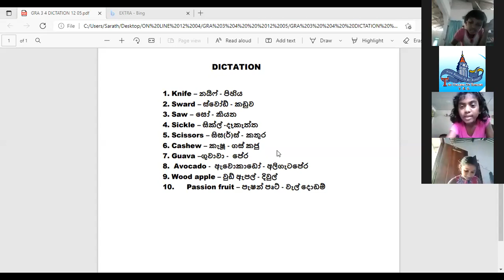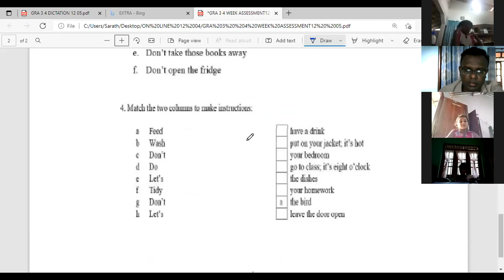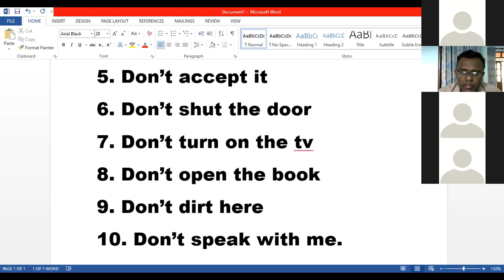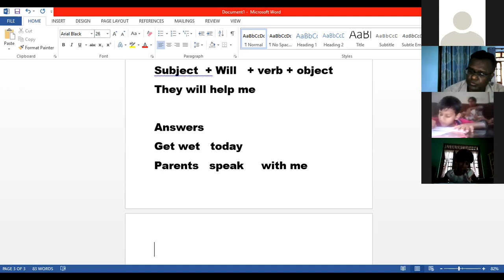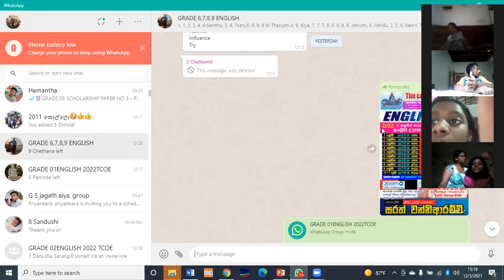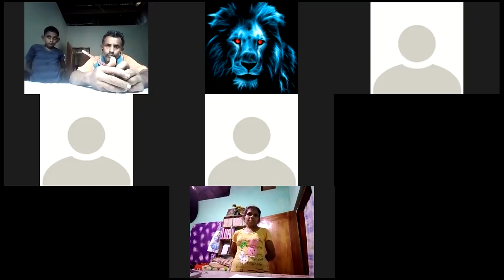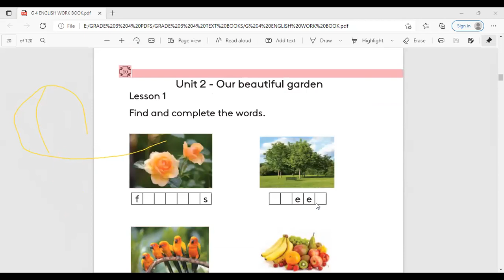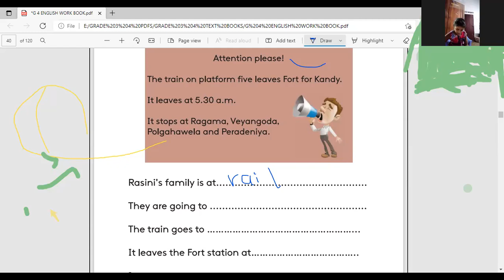GRADE 3 4 CLASS VIDIO 12 05